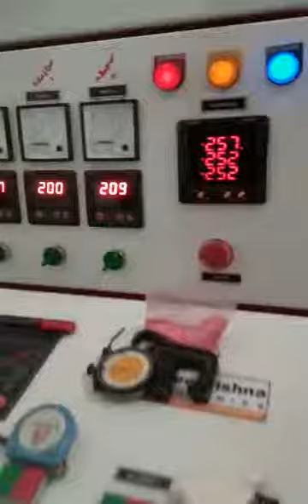2 liyer Munching film plant